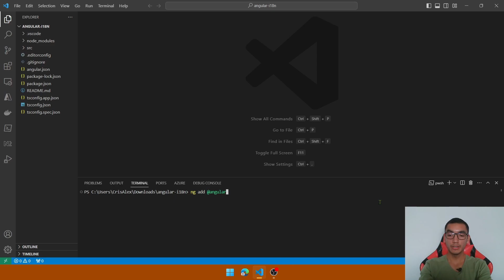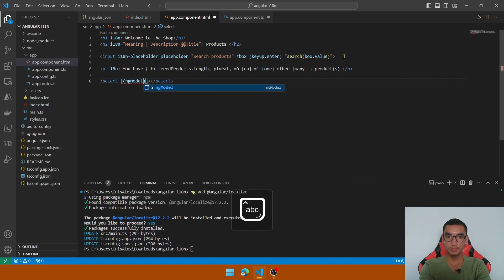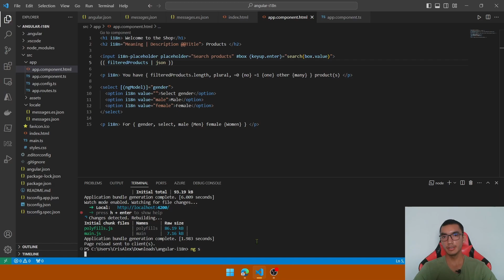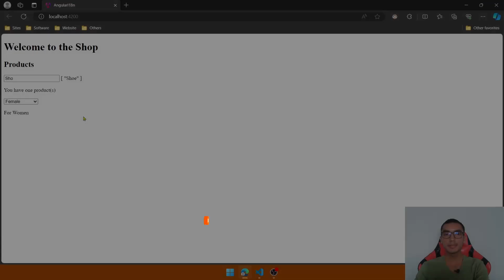Angular Internationalization (i18n) & Localization: Quick Tutorial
Timeline
0:00 - New app
0:20 - Localize config
1:23 - i18n HTML element
1:33 - i18n Coxtent & CustomId
2:07 - i18n HTML attribute element
2:29 - ICU (International Unicode Expression)
3:26 - Plural ICU Expression
4:12 - Select ICU Expression
5:16 - Extract translation file
6:43 - Run & Test!